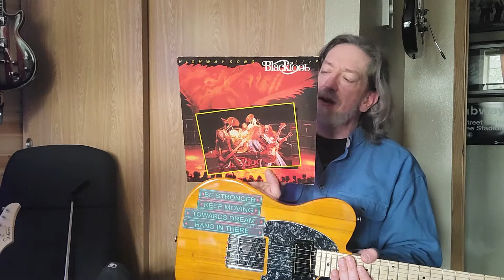3 chords CAN change the world...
HOW I am gonna do that... not sure yet... "It isn't just the money that gets me out of bed, I got to have a little motivation..." Blackfoot